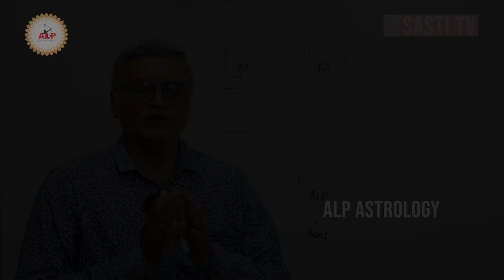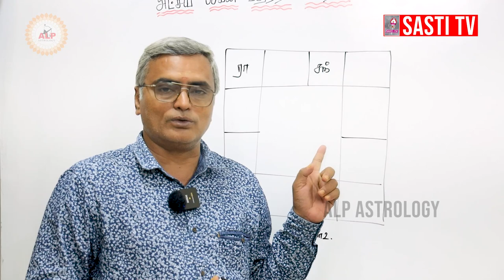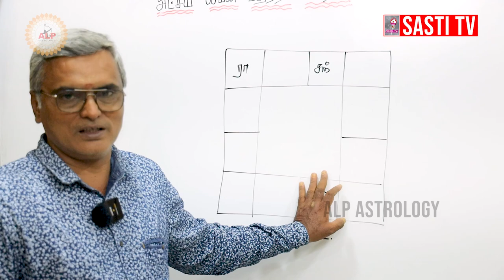அடி வயிறு பிரச்சனை எப்போது சரியாகும் | ALP ASTROLOGY